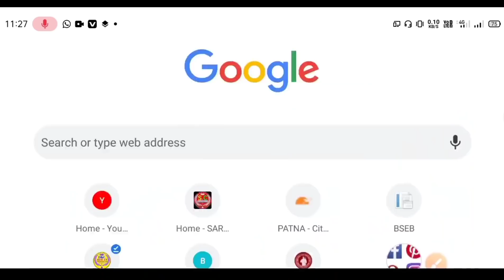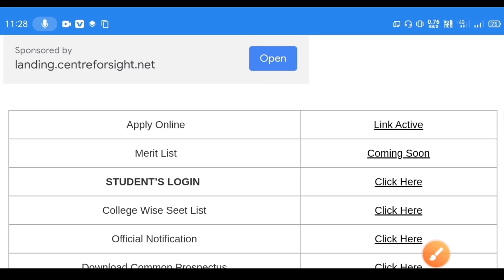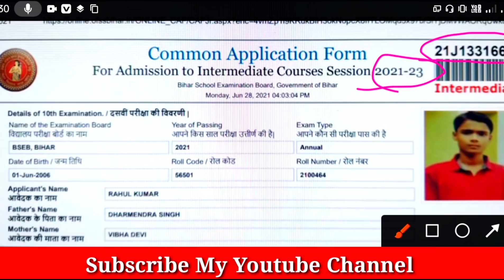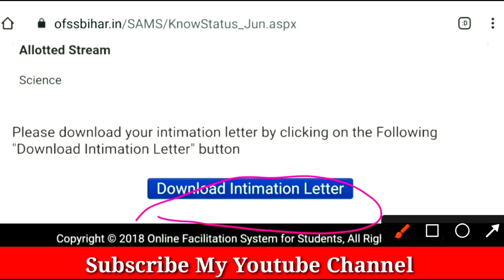🔴Bihar Board 11th First Merit List 2021| Bihar Board 11th Admission Merit List|Inter Merit List 2021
🆕About This Video⤵️👇

11th admission 1st merit list 2021,
11th admission 2021 bihar board 1st merit list,
inter admission 1st merit list kab aayega,
inter_admission_1st_merit_list_2021_bihar_board,bihar board 11th first merit list,
bihar board 11th admission first merit list,
11th admission 2021 bihar board 1st merit

More Features :
1) Saari important books milengi solved video solutions ke saath
2) Previous year papers, Important PDFs, Question Bank
3) Crash Course, Mock Tests, Quiz
4) India's biggest student's community
& much more

3 Crore se zyada bachho ka bharosa!!"

bihar 11th admission 2021 online
inter 1st year admission 2021
bseb inter admission date 2021
Bihar Board inter admission form apply date 2020 inter admission form 2021
inter admission college date 2021
inter admission form ofSS 2021
bihar board inter admission fist merit list 2021
11th admission fist merit list kab aayega 2021

inter admission fist merit kab niklega 2021
11th admission fist merit list kab aayega202
inter admission fist merit list 2021
11th admission merit list kaise dekhe
inter admission merit list kab aayega2021
inter admission fist merit list kaise dekhe 2021
bihar board 11th admission merit list kaise dekhe 2021
how to check inter admission merit list 2021